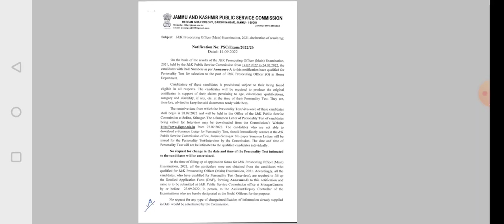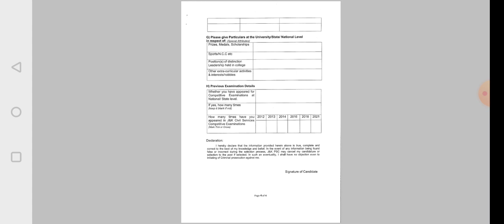JKPSC PO Mains Result Declared - JKAS Mains Result Nearby